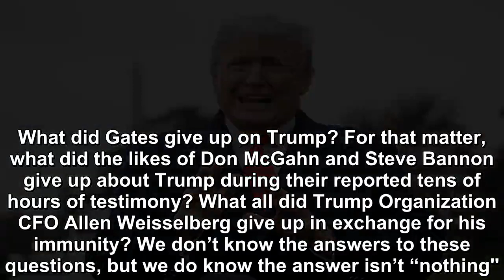Donald Trump’s post-Mueller twilight zone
Robert Mueller has submitted his report about Donald Trump, but we know hardly anything about what’s in it.  There’s only one person who knows even less than we do about what’s in the report: Donald T